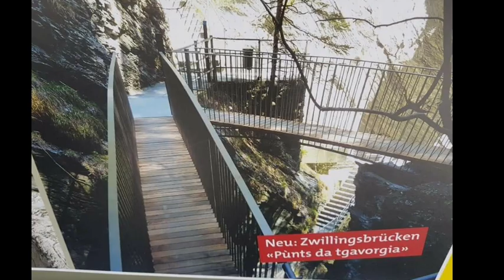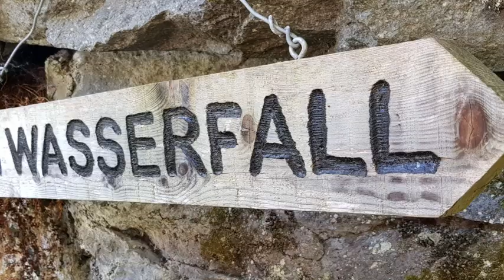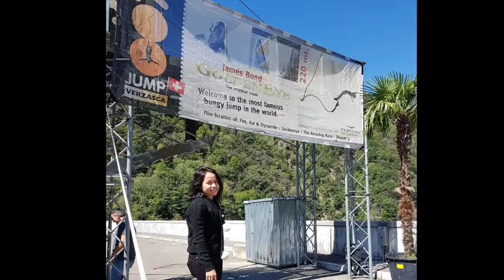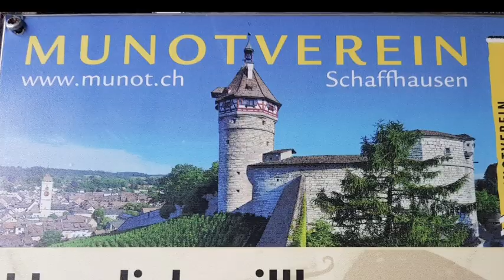Switzerland Part 2||MhayelVlog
The  beauty of switzerland🏞⛰

Facebook Acct: Mha Yhel
                            Mariel Tumale Espina